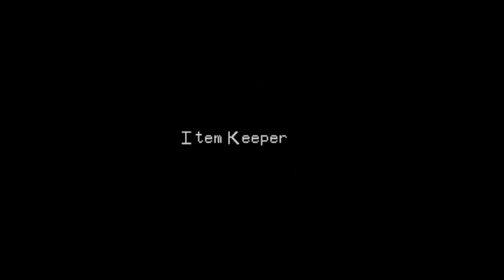Digimon World - #36. Recruit GABUMON and Meet CHERRYMON | Let's Play Walkthrough | PS1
Drill Tunnel
Digimon World - #36. Recruit GABUMON and Meet CHERRYMON | Let's Play Walkthrough | PS1, Sony Playstation

1. Go to Misty Trees
2. Meet GABUMON
3. Vs. GABUMON
4. Meet CHERRYMON